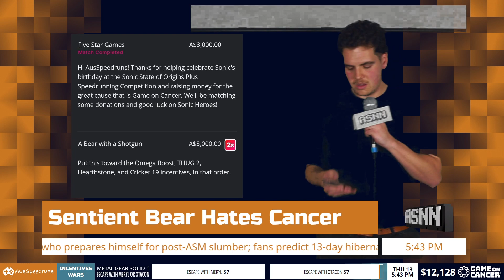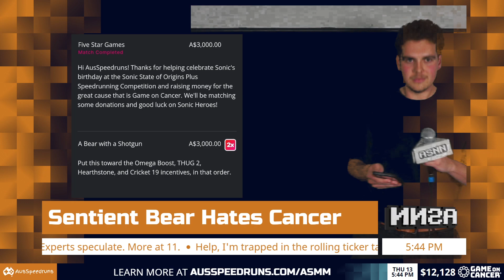ASM2023: AusSpeedruns News Network Day 2 by nase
The news, delivered to you from nase, by nase, with a special guest appearance from the one and only nase.